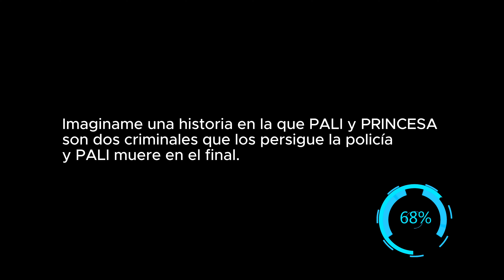PALI - PRINCESA (Visualizer)